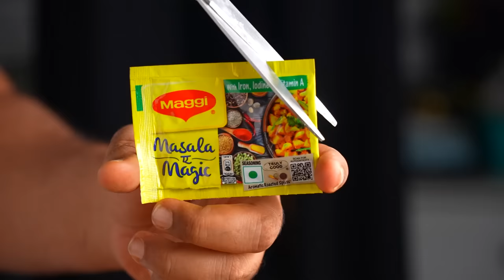కరకరలాడుతూ ఎంతో రుచిగా ఉండే అరటికాయ వేపుడు | Crispy Banana Fry Recipe with a Tasty Twist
"Aratikai Vepudu is popular vegetable cooked often in South Indian homes.
I cooked the raw banana meal and made it EXTRAORDINARY using MAGGI Masala-Ae-Magic, which is a blend of roasted spices like green cardamom, clove and aniseed which makes the meal full of flavors and delicious.
This is a very unique recipe that you can have for lunch or dinner. It turns out so delicious with
MAGGI Masala-Ae-Magic and everybody loves it. Try it yourself!

MAGGI MAGGIMasala MAGGIMasalaAeMagic RawBananaRecipe RawBanana BananaRecipe Veg Vegetarian VegDish Instagram FeelItReelIt Lunch Dinner RecipeVideo KamaalDishes KhaneKoBanayeKamaal HarDinMagic"

Vismai Food Team:
Executive Producer: Swetha Paruchuri
Camera: Phani Sudhir
Editing: Surya, Teja.Paruchuri
Social Media Manager: Parthasarathi